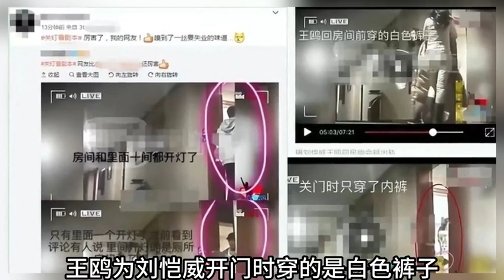王鷗：因劉愷威身敗名裂，臨時悔婚惹怒袁姍姍，她究竟做了什麼 ？王鷗